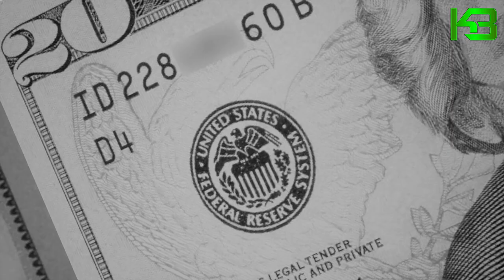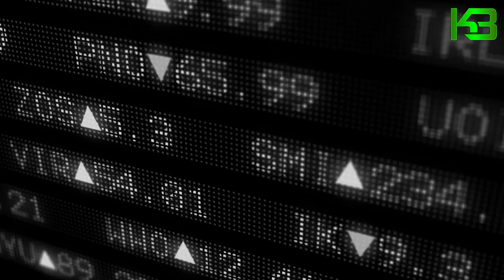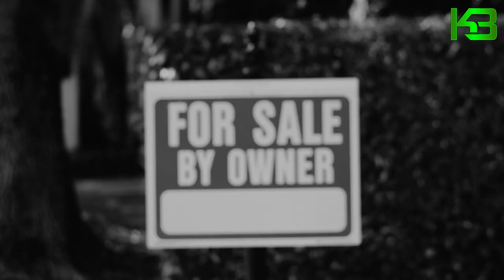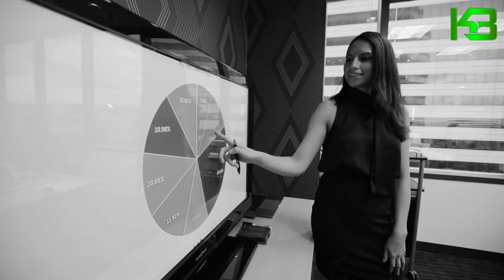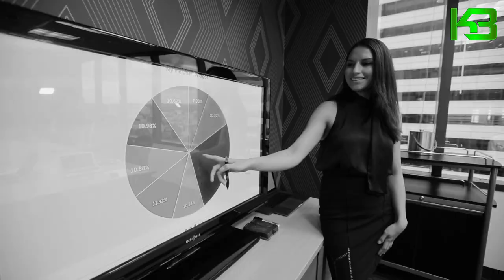HOW TO REMOVE YOUR MONEY BLOCKS AND BECOME WEALTHY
IN THIS VIDEO I SHARE MY TOOLS AND PRACTICES FOR OVERCOMING YOUR MONEY BLOCKS AND LIMITING BELIEFS. ITS IMPORTANT TO KNOW HOW TO CREATE A MONEY MINDSET, WE ARE LOOKING TO BECOME THE BEST VERSION OF OURSELVES AND MONEY DOES PLAY AN AFFECT ON YOU LIVING THE BEST VERSION OF YOUR LIFE. IN THIS VIDEO ON HOW TO REMOVE YOUR MONEY BLOCKS, NONE OF THIS WILL WORK FOR YOU WITHOUT UTILIZING THE ADVICE. IM AM NOT A GURU, THESE ARE MY OPINIONS AND THINGS THAT WORK FOR ME.

PERFECT JOURNAL FOR YOUR JOURNEY